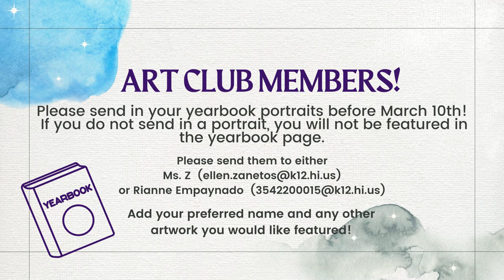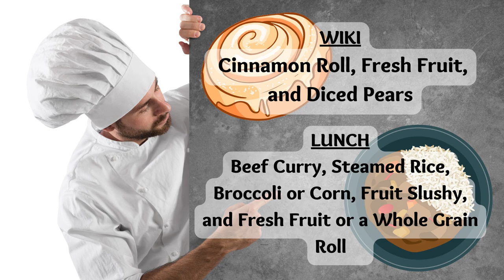02/28/2023 KVIKS News Bulletin